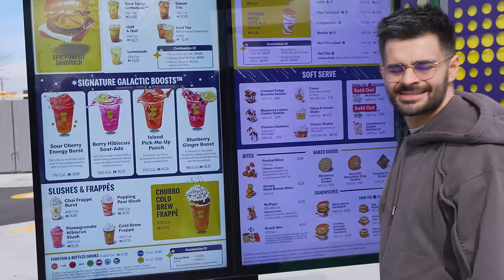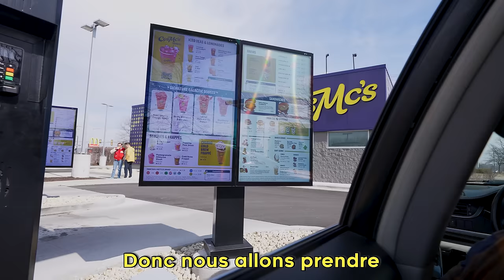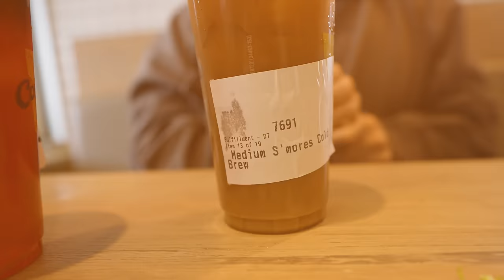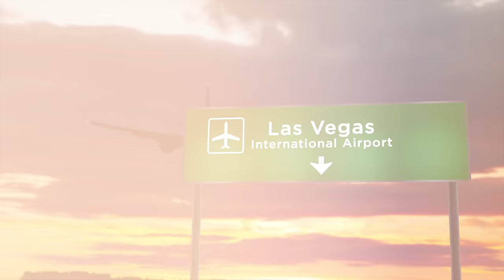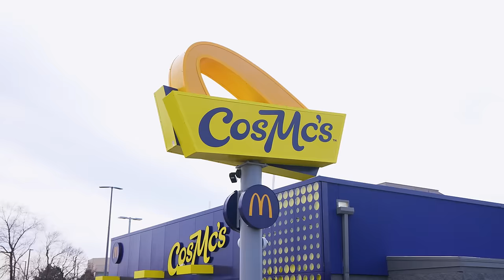Je Teste Le Nouveau McDo ! (Une arnaque ?)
Je Teste le nouveau McDo ! Terminé Mcdonald's voici CosMc’s le McDo du futur qu'on avait vu dans la video 100 ans de fastfood.